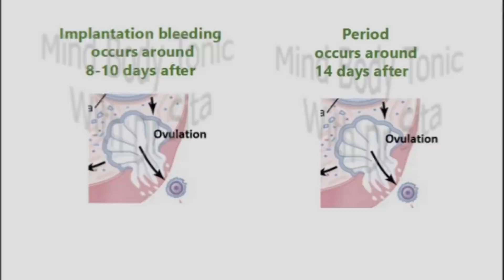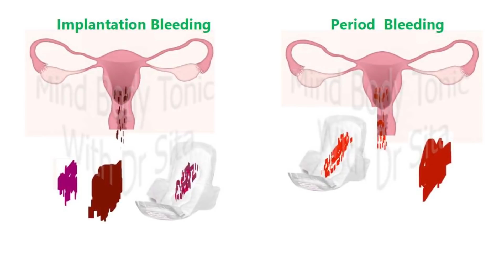Mood Swings Ovulation കഴിഞ്ഞുള്ള രണ്ടാഴ്ചയില്‍ | പീരീഡ്‌ ആകുമോ ഗര്‍ഭം ധരിക്കുമോ | ആശയകുഴപ്പം | MBT